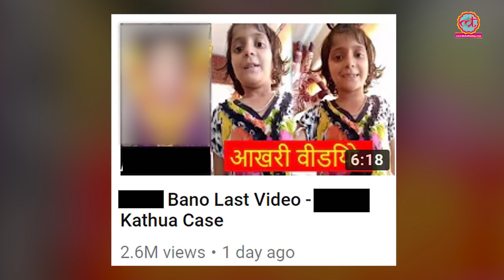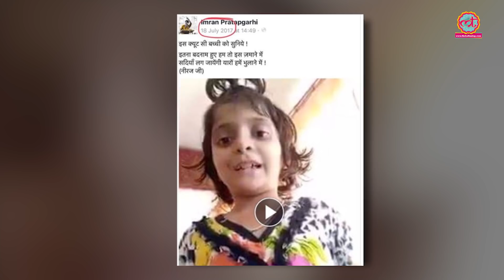Kathua वाली बच्ची के नाम पर फैलाए जा रहे इस Video की सच्चाई कुछ और है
People sharing a video of girl reciting poetry is going viral which is said to be of Kathua gangrape victim who was gangraped and murdered in J&K.